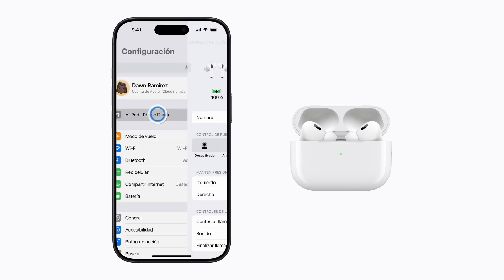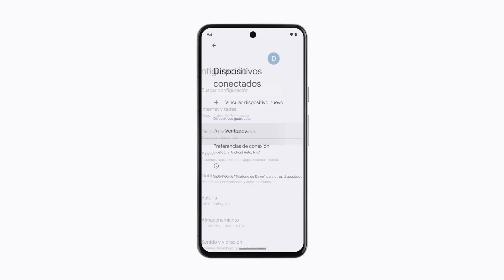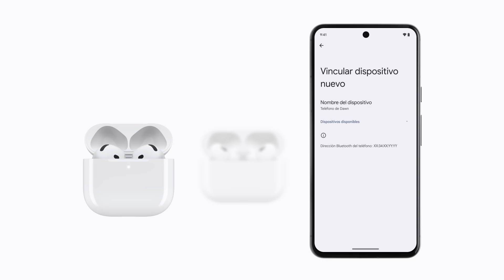Cómo conectar los AirPods al iPhone o al dispositivo con Android | Soporte técnico de Apple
Obtén información sobre cómo conectar los AirPods, AirPods Pro y AirPods Max al iPhone de forma automática. Además, te mostraremos cómo conectarlos en la configuración de Bluetooth de un dispositivo con Android.